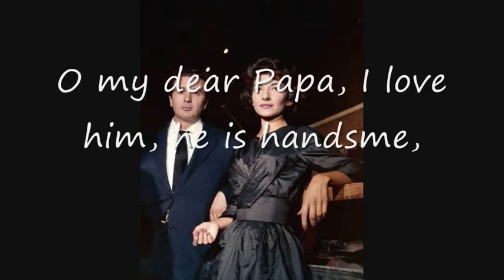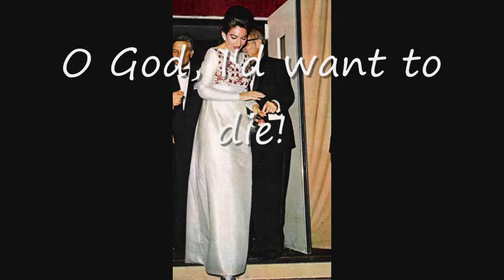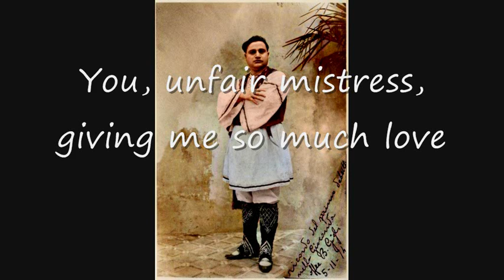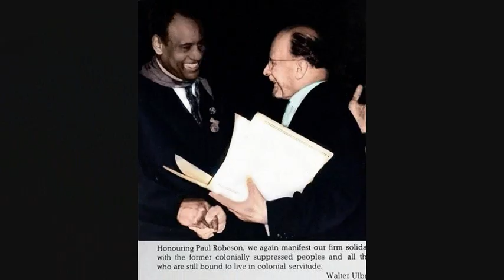SIX GREAT RECORDINGS : SIX GREAT SONGS AND ARIAS (14) : 2024 RESTORATIONS : COLOUR PHOTOS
I've created a playlist of the "Great Recordings" videos that I hope to steadily add to and if you wanted to listen to them all the link to the playlist is
The singers on this video are;
Mario Del Monaco 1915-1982, Joseph Schmidt 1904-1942, Maria Callas 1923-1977, Beniamino Gigli 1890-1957, Paul Robeson 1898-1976, NBC Symphony Orchestra ( NYSO shown by mistake on video)  with the Westminster Choir conducted by Arturo Toscanini,  Jarmila Novotna, Kerstin Thorborg, Jan Peerce, Nicola Moscona.
The music on the video is;
0:00 Mario Del Monaco : Esultate from Otello (Verdi) rec 1951
1:08 Joseph Schmidt : Ach so fromm from Martha (Flotow) Film clip
                                                                                                                      1934
5:14 Maria Callas : O ma babbino caro from Gianni Schicchi (Puccini) rec
                                                                                                                 rec 1954
7:42 Beniamino Gigli : Spirto gentil from La Favorita (Donizetti) rec 1918
11:32 Paul Robeson : Ode to joy (Beethoven) rec 1957
14:40 NBC Symphony Orch, Westminster Choir cond Toscanini : Ode to joy (part) from Beethoven's Symphony No 9 rec 1939 (live).
This was recorded "live" at Carnegie Hall but the applause following the extract on the video is not from the concert, I've added it just for effect.
The original poem used as the basis for Ode to joy, included by Beethoven in his Symphony No 9, was written in 1785 by German poet Friedrich Schiller.
The aria at 1:08 sung by Joseph Schmidt is preceded by a few bars of the wonderful Irish song The last rose of Summer which Flotow included in his opera Martha. The original words were written by Thomas Moore and he set them to an ancient Irish melody called Aisling an Óigfhear (The young man's dream). Joseph Schmidt sings the aria in German but a translation of it from Italian to English is as follows;
M'appari (She appeared to me)

She appeared to me, purest of love.
I discovered with my eyes this vision of delight.
Lovely was she, that my hungry heart,
In a snap, to her did fly;
I was hurt, I was charmed
By that beauty from above.
Love is etched in my heart,
And cannot now be erased.
The mere thought that our hearts
With sweet love might beat as one
Is enough to forget all the sorrow
That fills my heart.
Marta, Marta, you have left me,
And my heart along with yours has vanished away!
You've taken away my peace,
I will surely die of pain.

In 1957 The South Wales Union of Mineworkers invited Paul Robeson to sing at the Eisteddfod ( a festival) but because of his outspoken political views, he
was a victim of McCarthyism, confined to the USA and was, therefore, unable to attend. However, the miners established an audio link to New York via the transatlantic telephone and Paul was able to speak to them and sang several songs. The event was recorded and one of the songs was  Ode to joy, included on this video.
I've tried to improve the audio quality on all the recordings but it's still not up to today's standards, particularly the Gigli recording which was made by purely mechanical means, 7 years before microphones etc were used in recording studios.